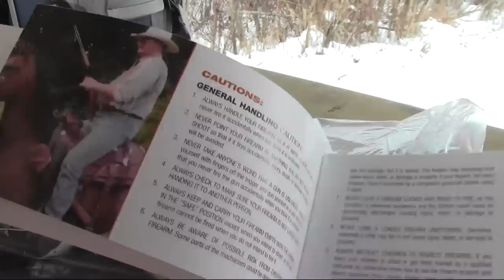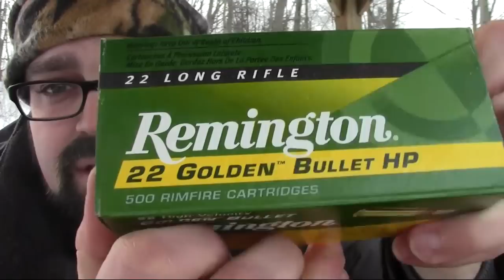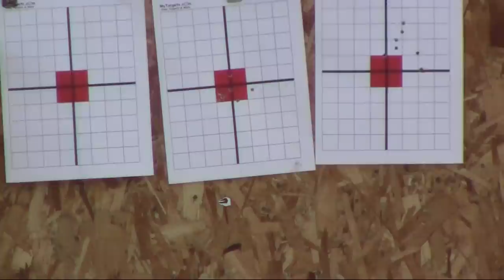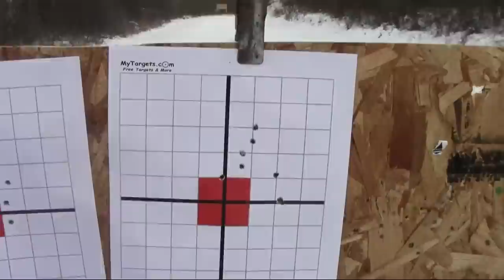Henry Survival Rifle - Unboxing, Test Fire, and Initial Impressions - From a NON EXPERT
Also, I am NOT a gun expert. Please enjoy watching this video from the perspective of someone who was very new to guns at the time this video was made. :-).

This is a simple unboxing/first impressions video for my new Henry U.S. Survival Rifle.

According to the manufacturer:

"Since 1959, the venerable AR-7 has been the choice of U.S. Air Force pilots who need a small-caliber rifle they can count on for survival should they have to punch out over a remote area. Over the years, the AR-7's reputation for portability, ease of operation and reliability has carried over to the civilian world as well.

Today, it's a favorite of bush pilots, backpackers and backcountry adventurers who, like their Air Force counterparts, need a rifle that's easy to carry but has the accuracy to reliably take down small game.

Like the original Henry US Survival Rifle, our latest take on this innovative, semi-automatic rifle is lightweight (just 3.5 lbs) and highly portable. At just 16 ½" long (when all the components are stowed), it fits easily into the cargo area of a plane or boat or in a backpack. And because it's chambered in .22LR you can carry a large quantity of ammunition, without adding much weight to your gear.

When disassembled, the pieces fit inside the impact-resistant, water-resistant stock. Assembly is as easy as attaching the receiver to the stock, inserting the barrel and screwing on the barrel nut. In just a few seconds, without the need for any tools, the Henry U.S. Survival AR-7 is ready for action.

The Henry U.S. Survival AR-7 comes standard with a sturdy steel barrel covered in tough ABS plastic and then coated with Teflon for complete protection against corrosion. Plus, it's engineered for perfect balance and the ability to maintain its tack-driving accuracy, even after thousands of rounds.

Like the barrel, the receiver is also coated with a layer of waterproof Teflon for superior weatherproofing, waterproof protection, even in harsh salt water environments. Plus, the updated receiver is grooved making it easy to top it off with your favorite optics.

The Henry U.S. Survival AR-7 is available in Black and Camo finishs. All models are equipped with an adjustable rear sight and a blade front sight."

If this is your first time with us, my name is Dave, and David's Passage is the name of my vlog. This passage in life started with a desire to share my love of the outdoors with the world. My hope is that those who tune into my videos will be inspired to venture out and enjoy all of creation for what it's worth. This video blog features videos on an array of outdoor-related topics, as well as DIY projects that might just help you more fully enjoy the outdoors.